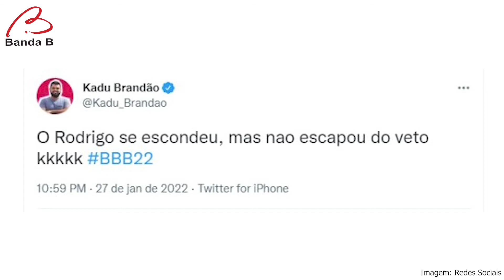Prova do líder, xepa, VIP e Sílvio Santos: saiba o que rolou | BBB 2022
Tiago Abravanel se tornou líder na segunda semana do reality. E, claro, Silvio Santos, dono da SBT, apareceu nas telinhas da TV Globo. Ainda teve veto e plantão no Big Fone!

💬O que você achou do novo líder? Conta pra gente!

🎬Saiba o que bombou no BBB 2022 aqui na Banda B! Acesse a playlist para conferir mais vídeos